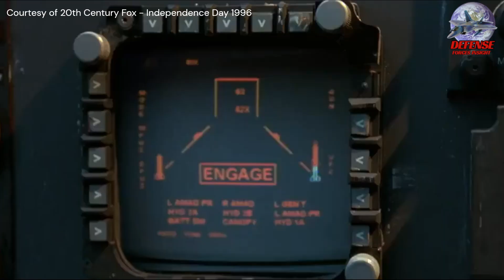Have you wondered why fighter pilot say "Fox 1 or Fox 2 when they launch their missile?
Welcome to Defense Forces Insight. 🛡️🌍
🔍 Exploring the World of Military Defense and technology:
Dive into the heart of latest developments in the Philippines and across the globe. From cutting-edge technologies to historical retrospectives, we bring you an in-depth perspective on the forces that shape our world.

Have you wondered why fighter pilot say "Fox 1 or Fox 2 when they launch their missile?@Defense-Forces-Insight
"Fox" is the phrase used by fighter pilots to signal a missile launch. The word "Fox" is a brevity code, a quick, memorable code that's meant to convey crucial information quickly. The term "Fox" was selected because it is a brief, memorable word that sounds different from other words that are frequently used in the aviation industry. This reduces the possibility that the term will be mispronounced or misinterpreted. A fighter pilot stating that a weapon has been fired is intended to help avoid friendly fire, alerting other pilots to avoid moving into the direction of the munition. "Fox" is short for "foxtrot," the NATO phonetic designation for the letter "F," which is short for "fire."
The type of missile that has been launched can be identified by the number that appears after the word "Fox". For instance, "Fox Two" signals the launch of an infrared guided missile. In aviation, using brevity codes is a standard procedure. This is because it enables pilots to swiftly and effectively convey crucial information, especially under pressure.
Saying "Fox Two" is an easy way for a pilot to communicate that they have launched a missile during a dogfight. This will promptly notify friendly aircraft, including their wingmen, that a missile has been launched, allowing them to perform the necessary evasive maneuvers.
Radio clutter can also be decreased by using brevity codes. It's critical to maintain radio broadcast clarity in high-stress scenarios. By using brevity codes, pilots can convey crucial information in a brief amount of time, freeing up the radio for other crucial communications.